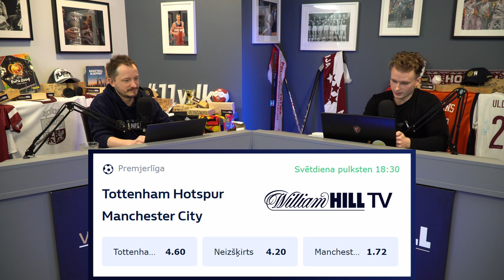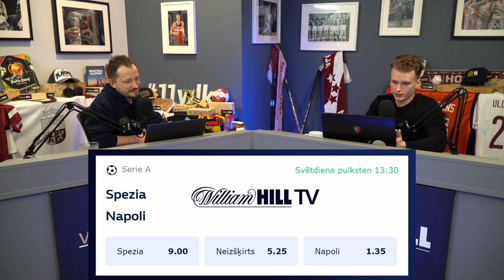Ziemas transfēri, “Napoli” Čempioni un Virslīgas spēka rangs | Futbola apskats #3 ar Tomu un Artūru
Šajā epizodē Artūrs Barovskis un Toms Sniķeris apspriež karstākās ziemas pārejas, prognozē nedēļas nogales interesantāko spēļu iznākumus, kā arī sastāda šī brīža spēka rangu Latvijas virslīgas komandām